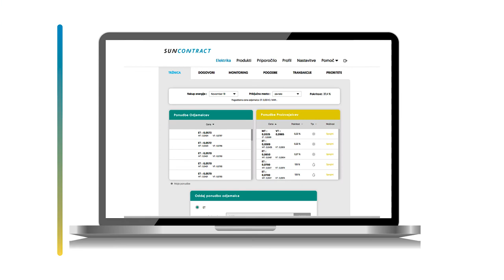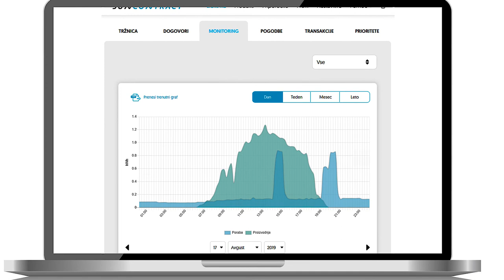Energetske nagrade 2021 - SONCE energija, d.o.o.